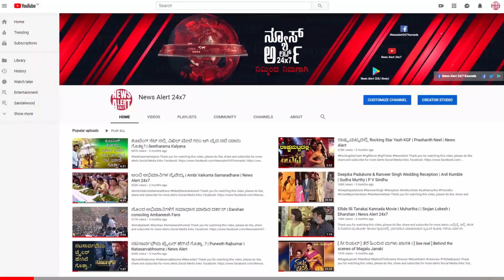ಕಿಚ್ಚ ಸುದೀಪ್ ಅಭಿನಯದ ಸಿನಿಮಾಗಳು ಬ್ಯಾಕ್ ಟು ಬ್ಯಾಕ್ ರಿಲೀಸ್ | Kiccha Sudeep | News Alert 24x7